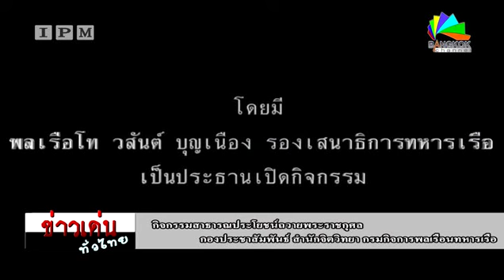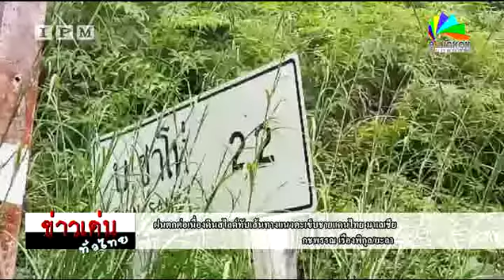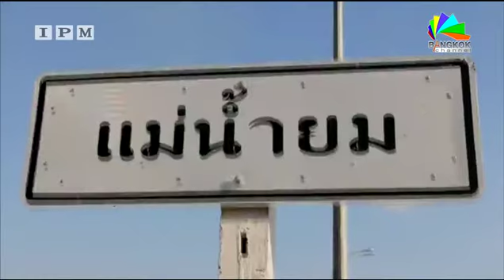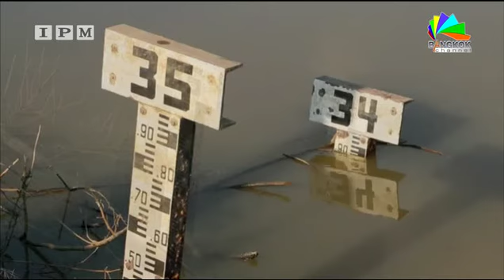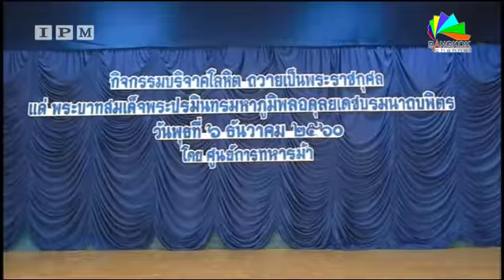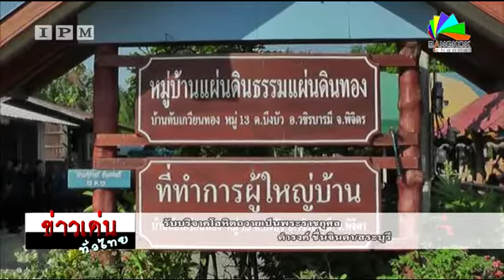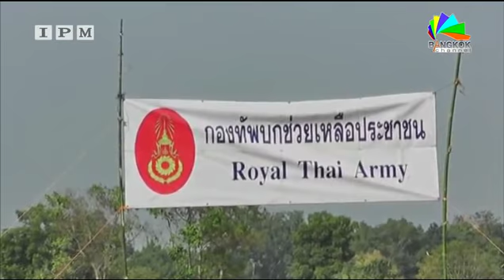Bangkok Channel | ข่าวเด่นทั้วไทย 07/12/60 เบรค 1